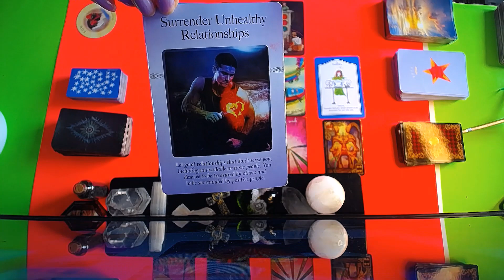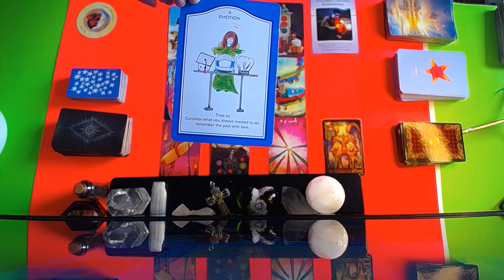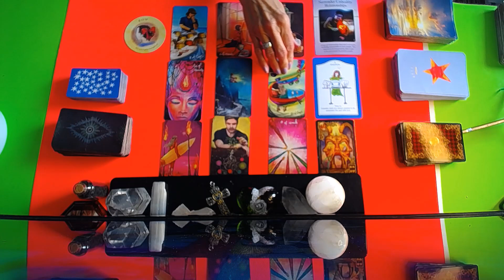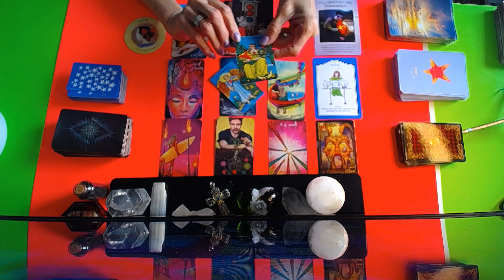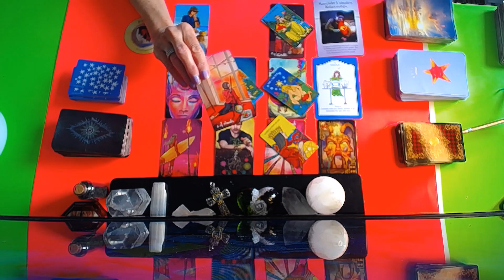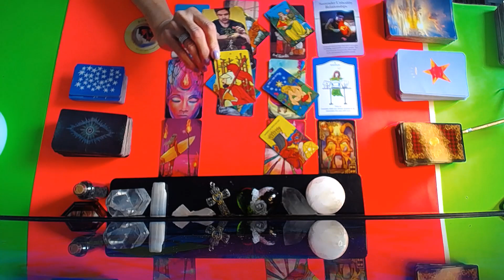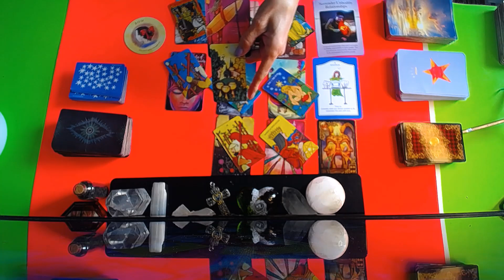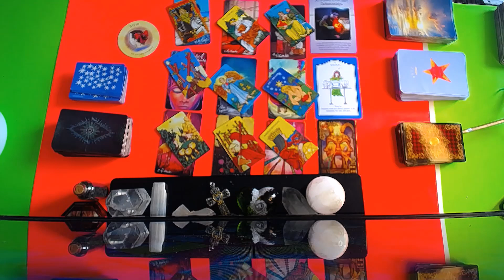TAURUS DEC.20-26 ~* GETTING RID OF A TOXIC ENERGY ! HAPPY TRAVELS !! NEW JOURNEY !